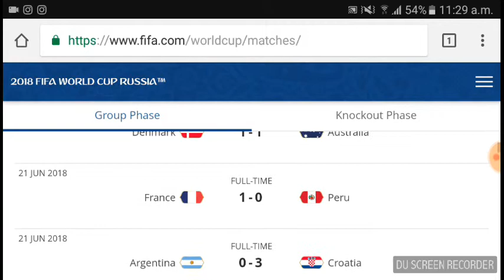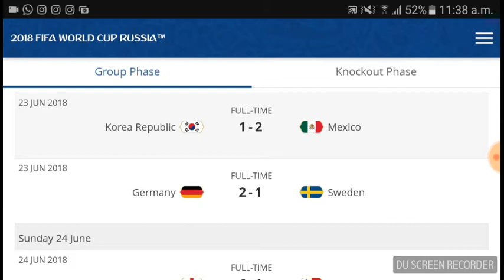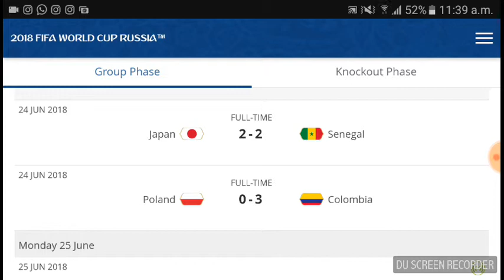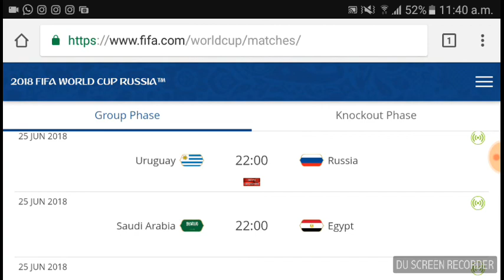FIFA WORLD CUP 2018 - My Point of view - PART 2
My thoughts on the World Cup so far !
22 June - 26 June 2018